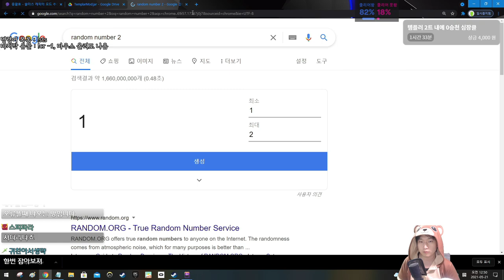문양 두 개면 발현, 같으면 보너스 {Slay the Spire} {슬레이 더 스파이어}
태양 만세!